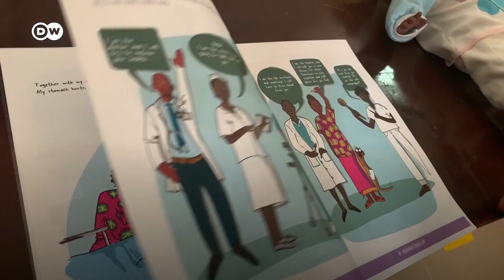Mwanamke anayefundisha watoto wodini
Upendosia Peter Moshi ni mwalimu wa shule ya awali ambaye amejikita kuwafundisha watoto waliolazwa wodini kwa kipindi kirefu na wanaougua maradhi sugu yakiwemo saratani. Ana shauku ya kuona watoto wanapata elimu bila kujali changamoto wanazopitia na kuwafanya wazazi kutopoteza tumaini kuhusu hatma za watoto wao.